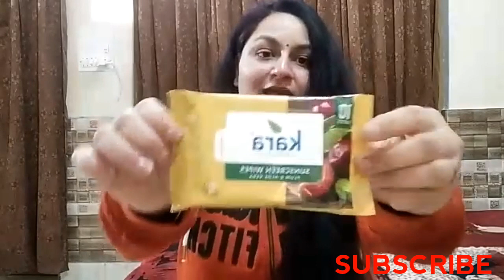Best Wipes#Sunscreen Wipes#Wipes for Acne prone Skin#Moisturising Wipes#cleansing series#41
Hii everyone.

👉 All the content in this channel is personally selected and created by me.
👉 Before using any content from my video,
     kindly take permission.
👉 Anyone spreading hatred or Negativity will be blocked and reported immediately.

👉I have made this channel with love and hardwork to bring the latest trends going on around us upto your phone screen.

👉I believe in LIVE AND LET LIVE.

👉ENJOY EVERY MOMENT as once gone is gone forever.